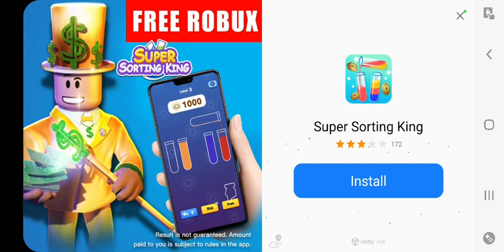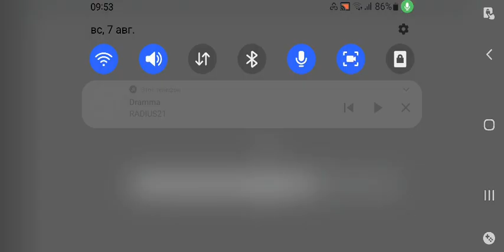Qishloqdagi vijivaniya 6-qism